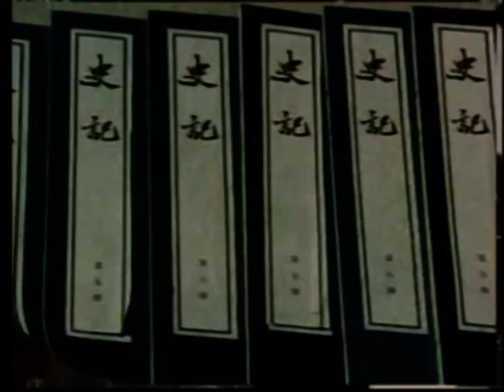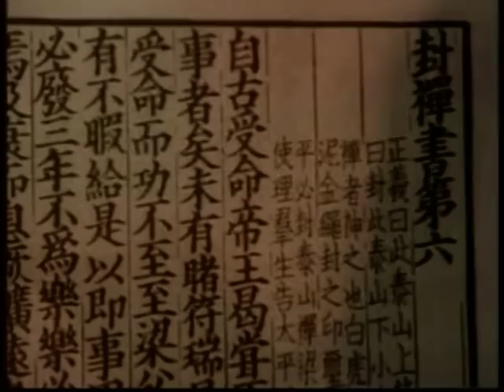漢: 史記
History of Chona goes back 5000 years